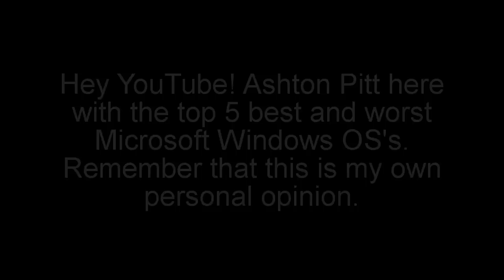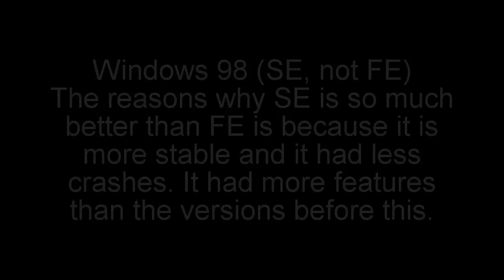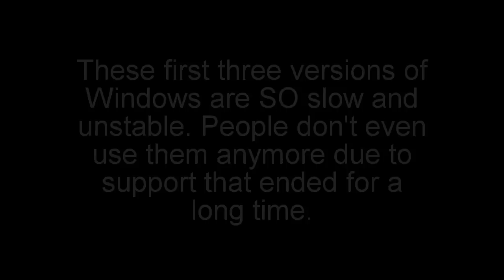Top 5 Best & Worst Windows OS's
This is my own personal opinion. This is a video that is just made for fun, and death threats are not necessarily.